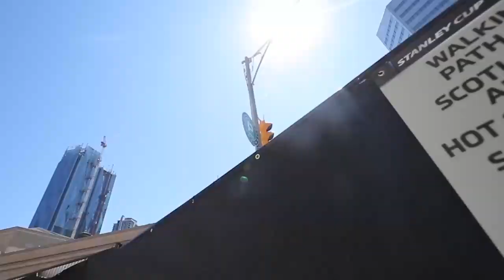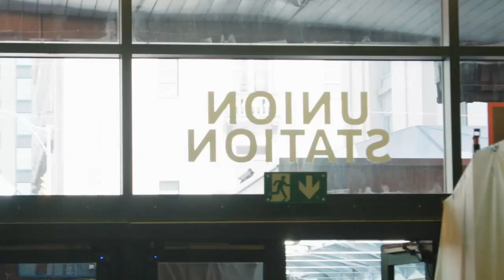NHL Inside the Bubble: Nick Foligno (Aug. 14, 2020)